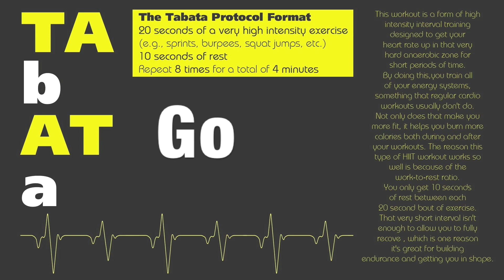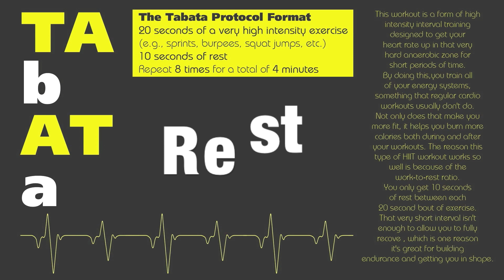La Grange for TABATA (Tabata workout songs)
This song remixed for TABATA workout.
Original song - ZZ Top - La Grange

What is Tabata Training?

If you've gotten into interval training, you may have heard of something called Tabata training, also known as the Tabata Protocol.

This workout is a form of high intensity interval training designed to get your heart rate up in that very hard anaerobic zone for short periods of time. By doing this, you train all of your energy systems, something that regular cardio workouts usually don't do.

Not only does that make you more fit, it helps you burn more calories both during and after your workouts. The reason this type of HIIT workout works so well is because of the work-to-rest ratio. You only get 10 seconds of rest between each 20 second bout of exercise.

That very short interval isn't enough to allow you to fully recover, which is one reason it's great for building endurance and getting you in shape.

The Tabata Protocol Format

20 seconds of a very high intensity exercise (e.g., sprints, burpees, squat jumps, etc.)

10 seconds of rest

Repeat 8 times for a total of 4 minutes